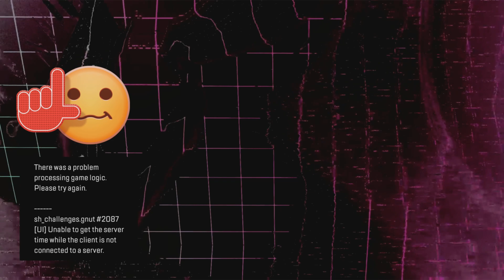The Tale Of A Legend: The Betrayed! - [Apex Legends]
You've probably been in a similar situation. Where you play a game and you have no team to assist you. This is a Rare Moment Where you need to realize that even if your the only one on your team, all you need is "Yourself"

Music : Evolution Of The Planet 60s, By Christian Lloyd On Share Factory Studio
Content owner : ORFIUM (HEXACORP LTD)
(So I Don't Get Copyrighted)
I Found The Music On Share Factory Studio So It Should Be Safe To Use For Projects